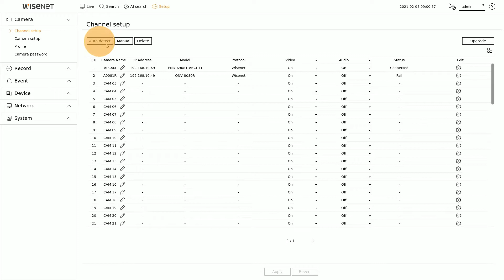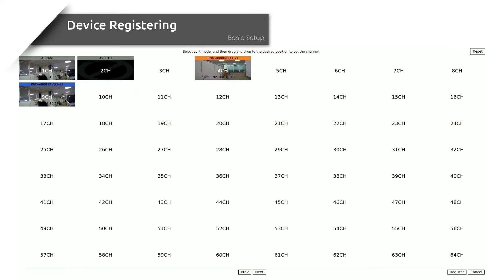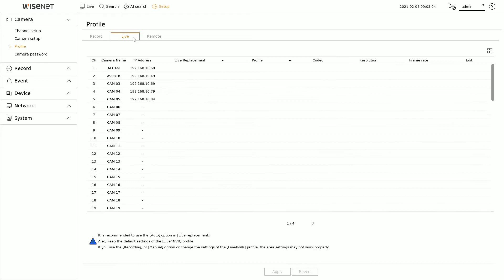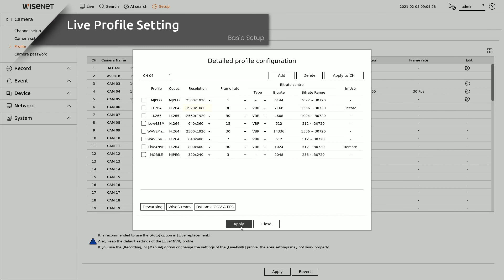[Wisenet AI NVR] Basic Setup (ENG Sub.)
This video is for explaining [Camera Registering] and [Monitoring Profile setting] on the Wisenet NVR.

0:27 Camera Registration (Auto Detect)
1:44 Camera Registration (Manual)
2:18 Monitoring Profile Setting

Hanwha Techwin is now Hanwha Vision as the company expands its offerings as a global vision solution provider.
Hanwha Vision will continue to develop high-performance products that conduct surveillance monitoring, post-event analysis and other key security services.
The company is placing a greater emphasis on next-generation vision solutions that contribute to long-term sustainable growth and expansion into high-margin business areas.

한화테크윈이 차세대 비전 솔루션에 중점을 두고 한화비전으로 사명을 변경합니다.
한화 비전은 감시 모니터링, 이벤트 사후 분석 및 기타 주요 보안 서비스를 수행하는 고성능 제품을 지속적으로 개발할 예정입니다.
장기적으로 지속 가능한 성장과 고수익 사업 분야로의 확장에 기여하는 차세대 비전 솔루션에 더욱 중점을 두고 있으니 많은 관심 부탁드립니다.